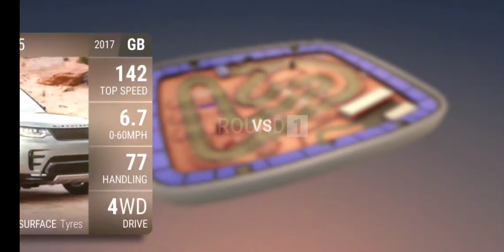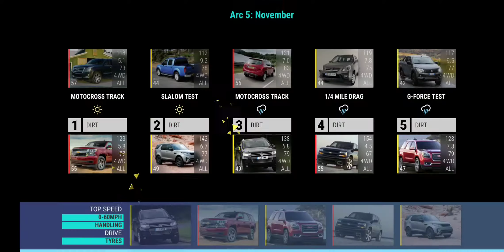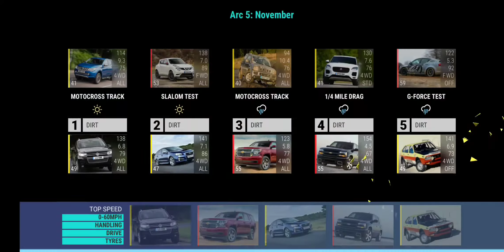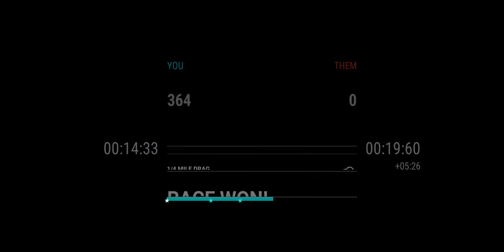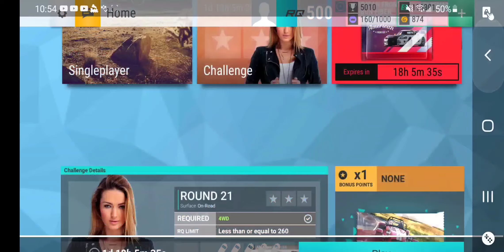Top Drives Arc 5 November Rounds 16-20